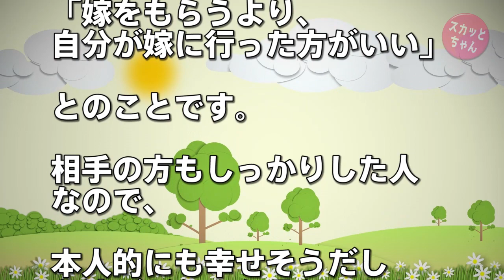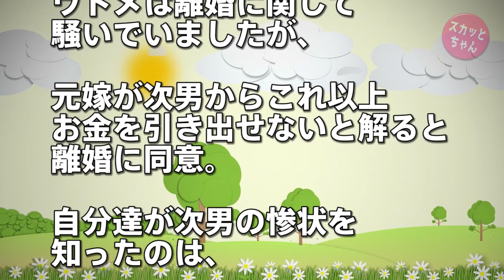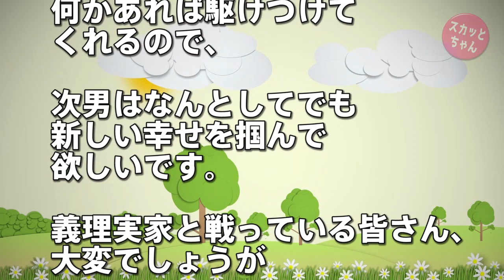スカッとする話 私はウトメにとって都合の良い嫁らしく、旦那(三男)と離婚して長男と結婚、同居して長男の面目と介護要員ゲット(ﾟдﾟ)ｳﾏｰ! と企んでいる→旦那と一芝居うってみた結果w スカッとちゃん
事あるごとに私が三男（私の夫）の嫁じゃなくて長男の嫁に相応しいと騒ぐウトメ。
 私はウトメに都合のいいタイプらしく（右から左に聞き流しているのを大人しく従順だと思われた模様）三男と離婚して長男と結婚、同居して長男の面目と介護要員ゲット(ﾟдﾟ)ｳﾏｰ! と考えているのだが…

衝撃的な話 「僕はあなたに殺された」前世の記憶を持つという3歳の男の子。周りの大人達は誰も信じていなかったが、男児が語っている事件現場に向かうと衝撃的な展開が！

◆   引用元
怒り新党：

◆   音楽
DOVA-SYNDROM：